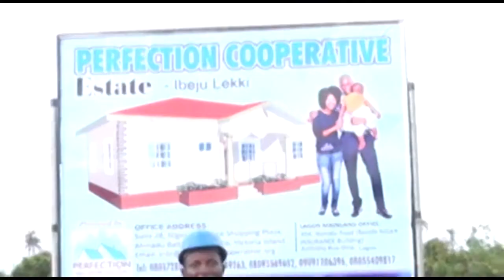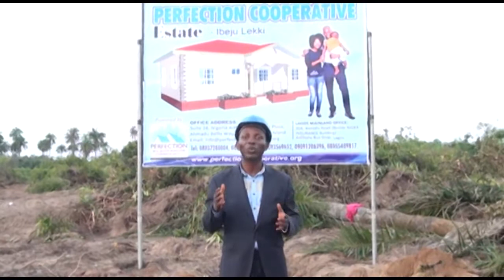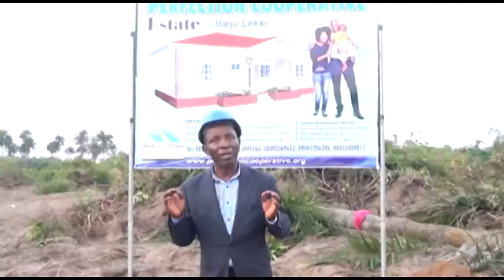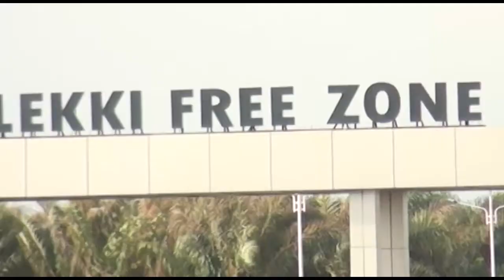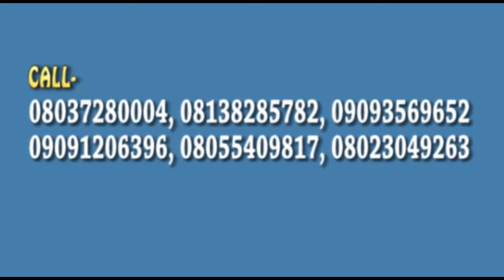Perfection Cooperative Estate Ibeju Lekki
Short presentation about Perfection Cooperative Estate Ibeju Lekki powered by PERFECTION REAL ESTATE INVESTORS COOPERATIVE SOCIETY LTD